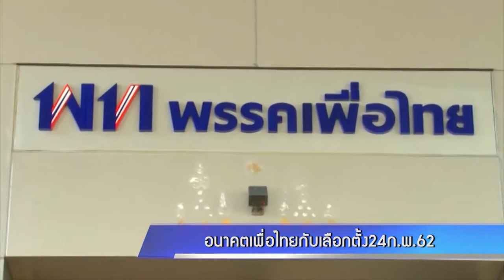อนาคตเพื่อไทยกับเลือกตั้ง24ก.พ.62